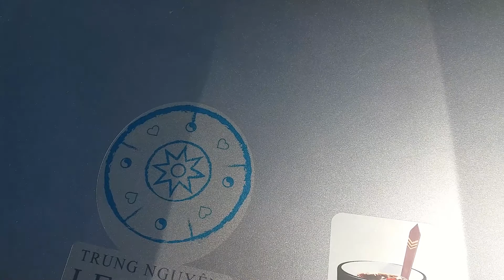Ngày 05 tháng 07 năm 2018